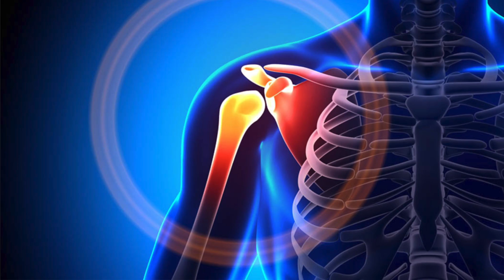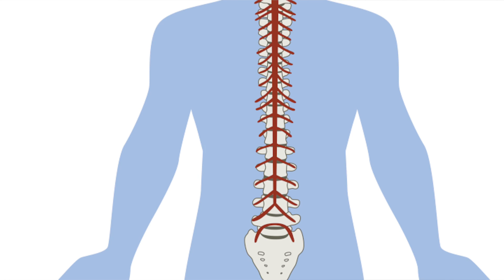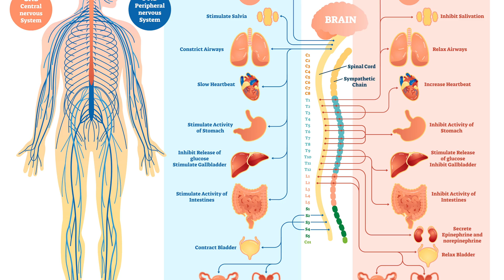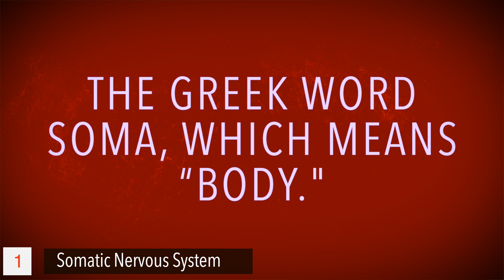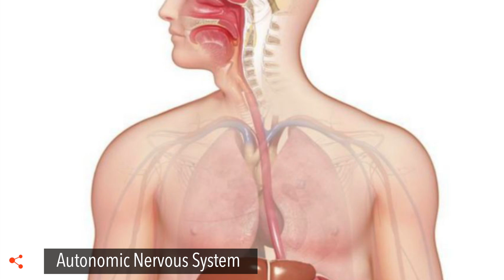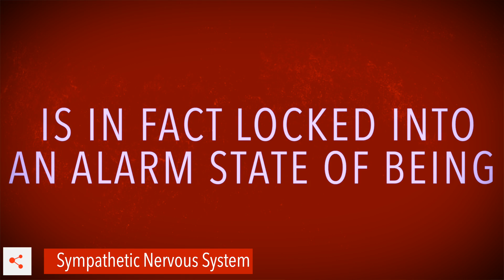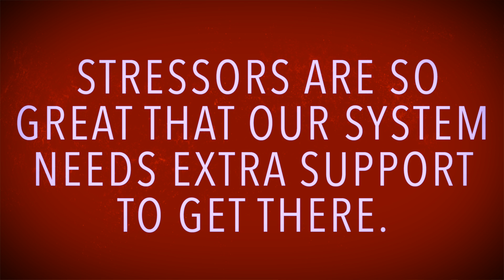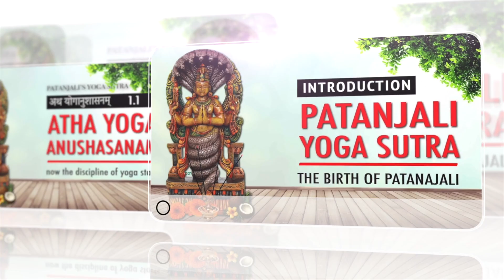The Nervous System - Part 2 | The Peripheral Nervous System | Sympathetic & Parasympathetic NS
The peripheral nervous system (PNS) is the division of the nervous system containing all the nerves that lie outside of the central nervous system (CNS). The primary role of the PNS is to connect the CNS to the organs, limbs, and skin. These nerves extend from the central nervous system to the outermost areas of the body.

The peripheral system allows the brain and spinal cord to receive and send information to other areas of the body, which allows us to react to stimuli in our environment.

The nerves that make up the peripheral nervous system are actually the axons or bundles of axons from nerve cells or neurons. In some cases, these nerves are very small but some nerve bundles are so large that they can be easily seen by the human eye.

The peripheral nervous system itself is divided into two parts:
the somatic nervous system and the autonomic nervous system.

◾YOGA: A WAY OF LIFE (एक जीवन शैली)◾

✅ 200 Hrs. YOGA TEACHER TRAINING COURSE➤